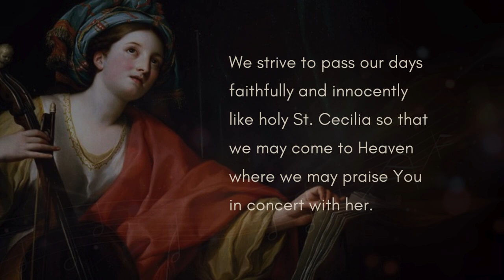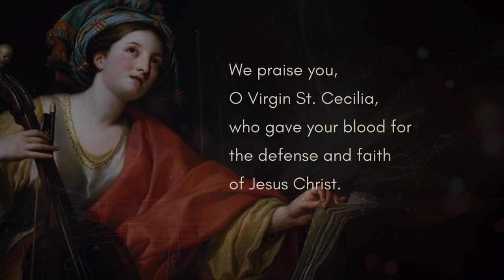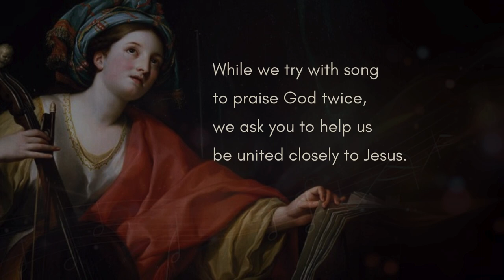A Prayer in Honor of the Feast of St. Cecilia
Saint Cecilia, a revered Christian martyr, lived during a time of persecution in Rome. Born into wealth and nobility, she embraced a deep faith in Christ, practicing fasting and penance. Despite her noble background, she was given in marriage to Valerian against her wishes. During their wedding, she sang a hymn in her heart, praising God as her true Spouse. Cecilia, the patron saint of musicians, later revealed her vow of virginity to Valerian, backed by an angelic guardian.

Valerian, after conversion, and his brother Tiburtius devoted themselves to good works within the Christian community. They were martyred, and Cecilia buried them. Arrested by Prefect Almachius, she refused to sacrifice to Roman gods. An attempt to suffocate her failed, and subsequent beheading attempts were miraculously thwarted. Cecilia distributed her possessions to the poor and donated her house for Christian worship. In great suffering, she held up her fingers to symbolize the Holy Trinity. After her death, Pope Urban transformed her house into a church.

Cecilia's tomb in the Catacomb of Saint Callistus was miraculously preserved when exhumed in 1599. The Basilica of Santa Cecilia in Trastevere stands as a revered church in Rome. Despite the legendary nature of her story, Saint Cecilia continues to inspire, with her name included in the Roman Canon. The marble sarcophagus in her church depicts her miraculously preserved body, a testament to her enduring legacy and divine connection.

Her feast day is on November 22.